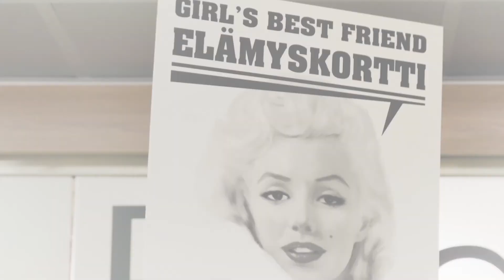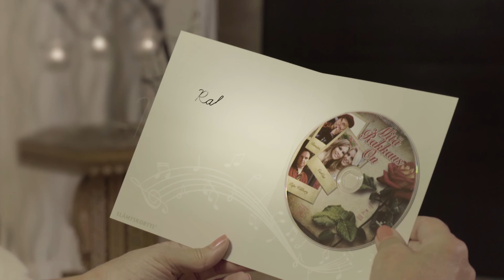Henry Theel - Ei erossa yhtään iltaa